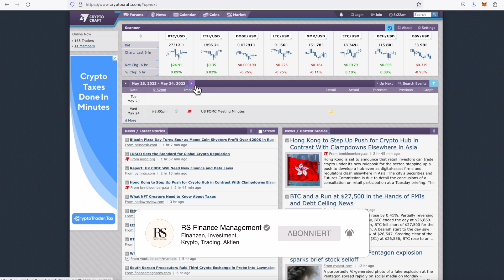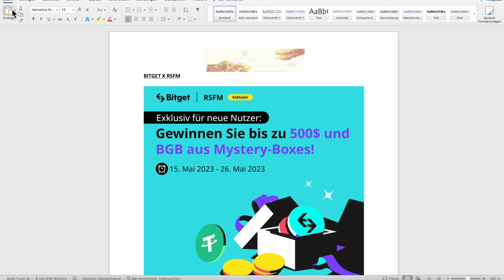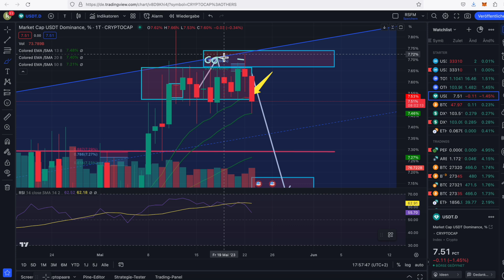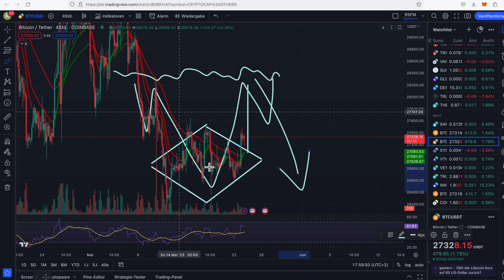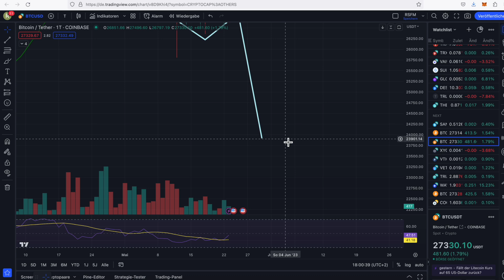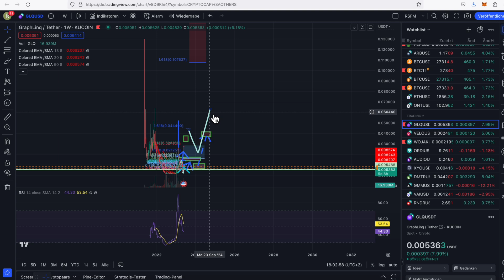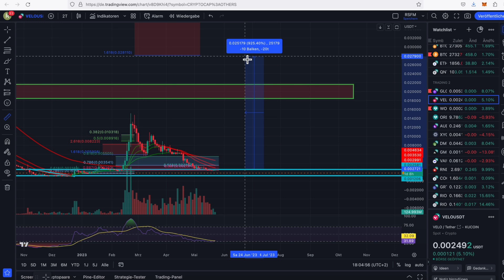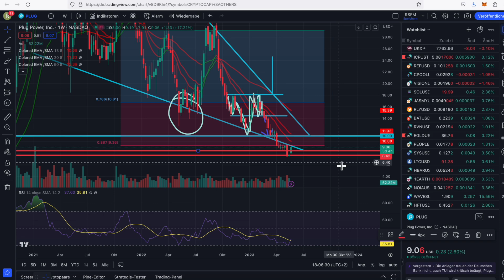UNSERE EINSTIEGE UND ZIELE HINTERLEGT !!! WIR HABEN GEKAUFT !!! GLQ VELO BITCOIN ETHEREUM XRP !!!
XRP Ripple, GLQ, Velo Coin, Bitcoin, Ethereum, wir haben gekauft, unsere Einstiege und Ziele. Welle zu gehen, das werden unfassbare Bewegungen sein für die AI Coins. Ebenso ist XRP Ripple weiter auf dem richtigen Weg unserer Chartanalyse. Unsere Analysen, Kurz und Mittelfristig. Viel Spaß mit dem Video!